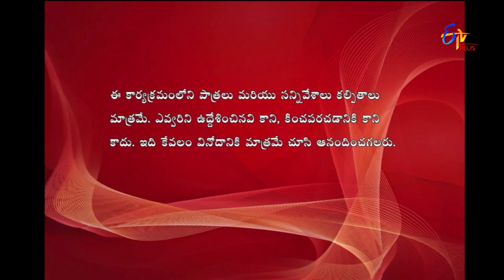Express Raja | Funny Bite 5 | 24th July 2019 | ETV Plus